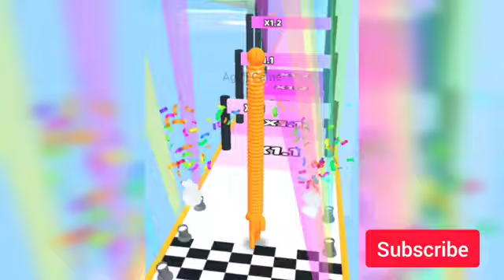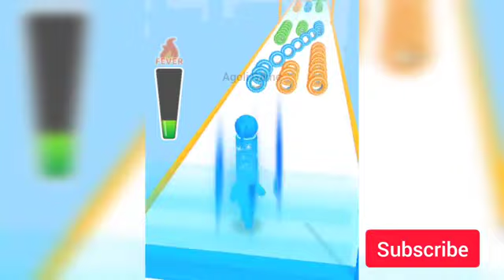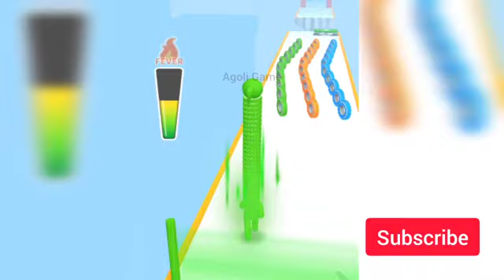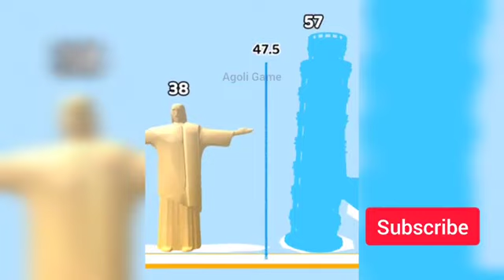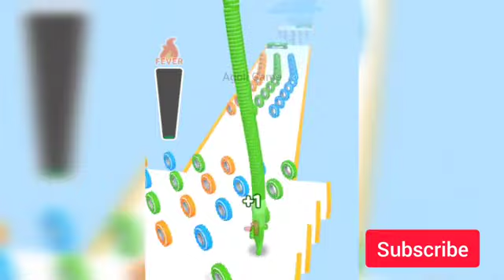Long Neck Run Noob Vs Pro Vs Hacker (tall man run vs layer man run vs number run 3d) Agoli Game